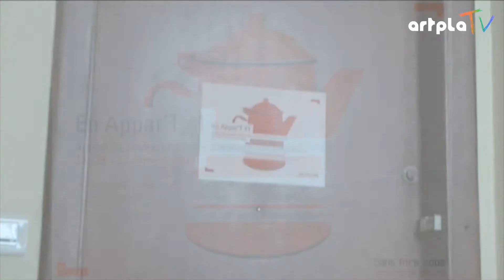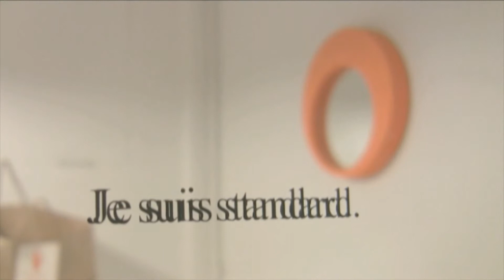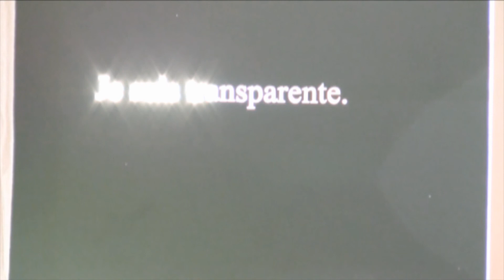En appar't #1 - Sans titre 2006 - 2009 - Partie 1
Les 23, 24 et 25 janvier 2009 lassociation sans titre, 2006 nous proposait la visite dun appartement rennais pour une exposition originale hors des cadres habituels de lieu et de temps. En effet, nous nétions pas seuls puisque sept jeunes artistes avaient pour mission dinvestir les lieux et dy laisser leurs marques. Sept univers à découvrir de la salle de bain au balcon